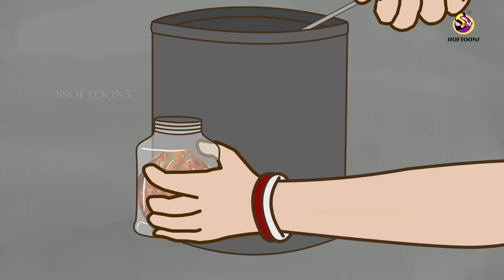jeler porisromi bou || Fisherman and His Wife in Bengali | Bangla Cartoon | Bengali Fairy Tales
jeler porisromi bou || Fisherman and His hardworking wife in Bengali | Bangla Cartoon | Bengali Fairy Tales

banglagolpo This channel is Managed by Genesis CSP.